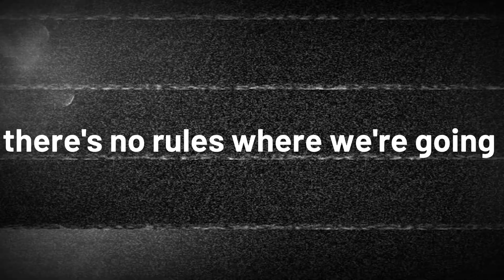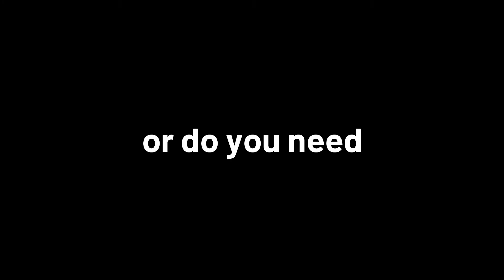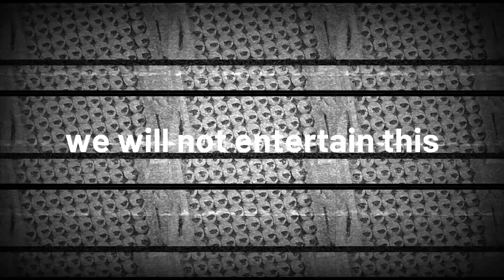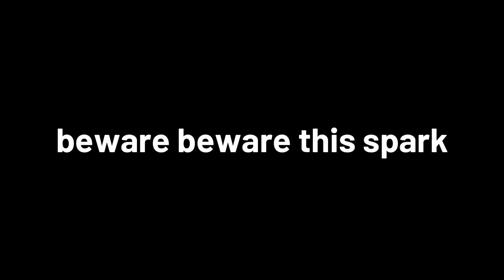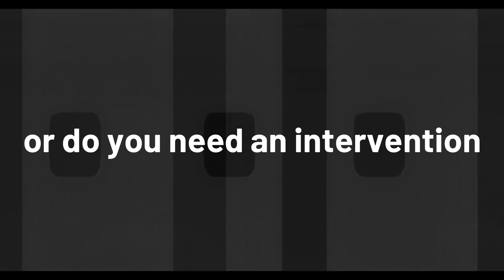Luna Honey - INTERVENTION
Venas Rotas presenta el Lyric video de la canción "Intervention" de la banda estadounidense Luna Honey.

“Estaba atormentada por esta sensación intensa de que algo realmente horrible se avecinaba, y muchas de estas canciones están luchando con eso, o con encontrar el equilibrio a pesar de que el mundo se siente desequilibrado. La intervención hace la pregunta: ¿estamos esperando que alguien nos salve o necesitamos cambiar lo que estamos haciendo? Porque a pesar de nuestras divisiones o creencias, ‘cuando caemos, caemos juntos’”.(Maura Pond, Luna Honey)

Edición: Sofía Ríos Gómez / Venas Rotas Discos (2022)